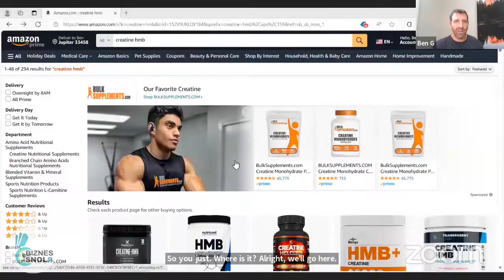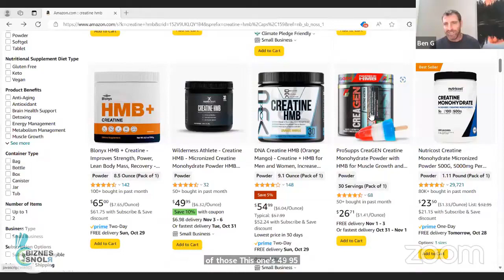LiveGood Итоги недели 27 10 2023 Тренинг от Лидеров Лив Гуд, Ливгуд Перевод робота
По всем вопросам можете обращаться в мессенджеры.

Возможно Вы искали:
бизнес в интернете, бизнес для новичка, как заработать в интернете, заработок в интернете, сетевой маркетинг, млм,  mlm, отзывы, стратегия,